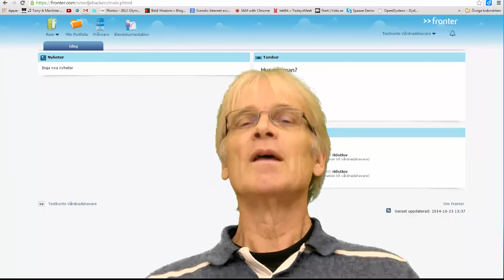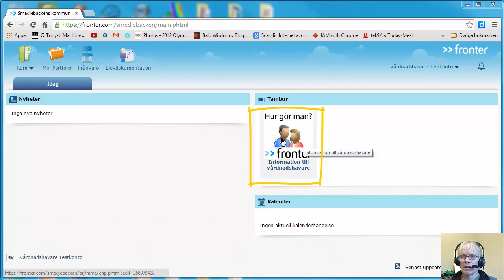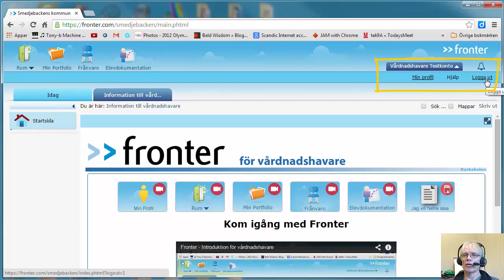Fronter för vårdnadshavare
Introduktion till Fronter